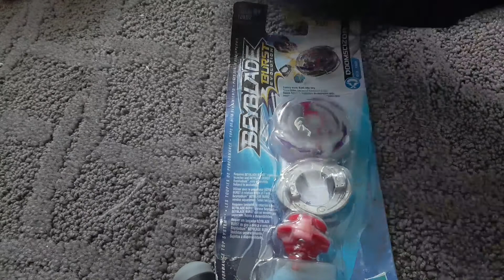Doomsizer D1 oval accel unboxing